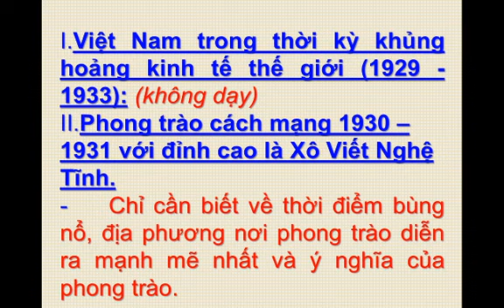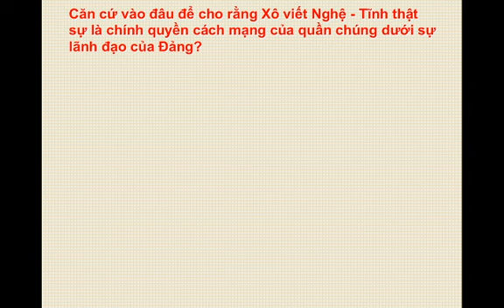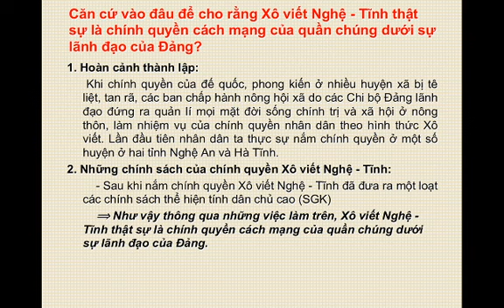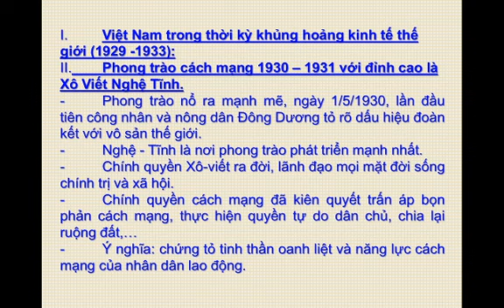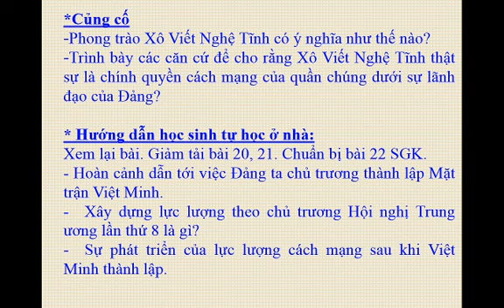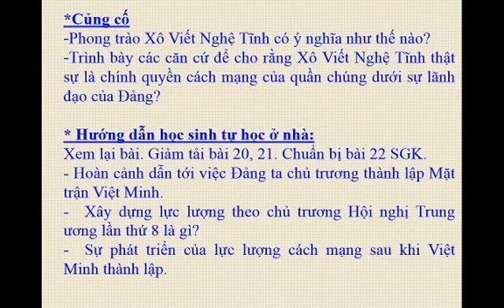LỊCH SỬ 9_TIẾT 24_PTCM 1930 1935_LÊ THÀNH VỮNG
TIẾT 24_PHONG TRÀO CÁCH MẠNG 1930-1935